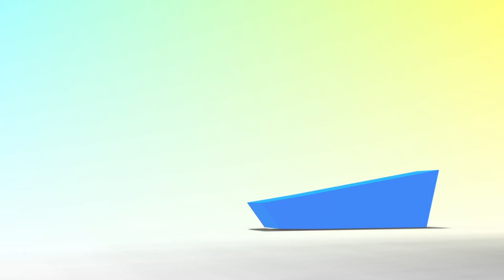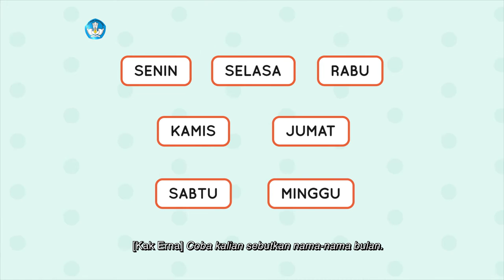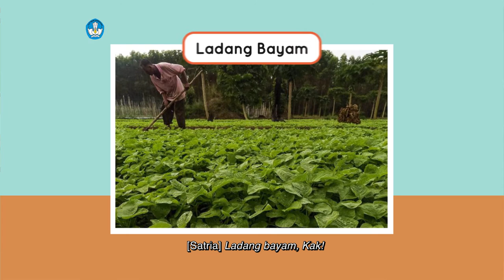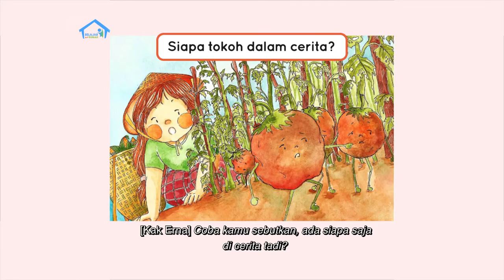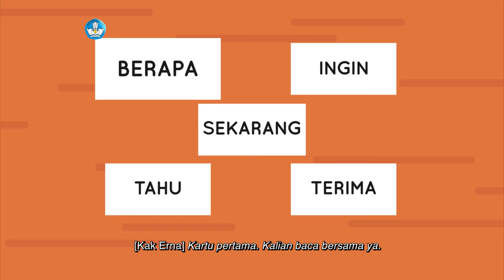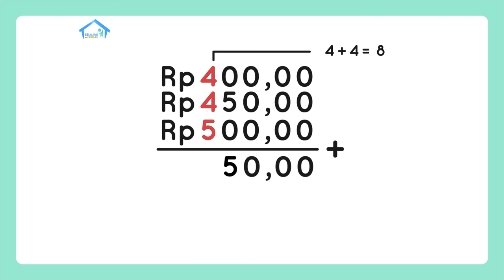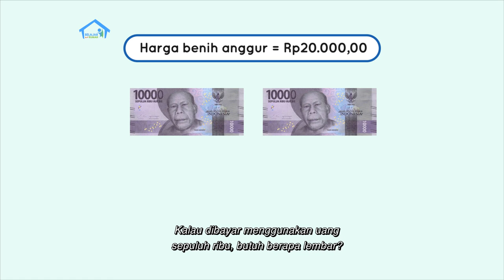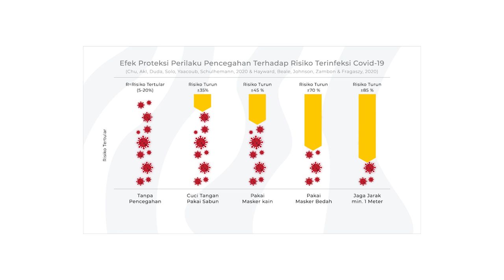BDR | SD Kelas I | Episode 70 - Pertanian di Sekitar Kita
Kak Erna dan Satria sedang memakan pepaya hasil panen kebun paman. Kak Erna memberitahu bahwa ada berbagai macam petani, yaitu petani buah, sayur dan petani padi. Mereka lalu tebak-tebakan makanan yang ada di meja berasal dari ladang, kebun atau sawah. Satria juga belajar mengetahui beberapa cara membayar dengan nilai pecahan uang yang berbeda tapi nilainya sama, misalnya jika harga pupuk Rp30.000,00, petani bisa membayar dengan 3 lembar uang Rp10.000,00 atau dengan 1 lembar uang Rp20.000,00 dan rupiah dan 1 lembar uang Rp10.000,00.

Kunjungi portal Rumah Belajar di
Web: belajar.kemdikbud.go.id